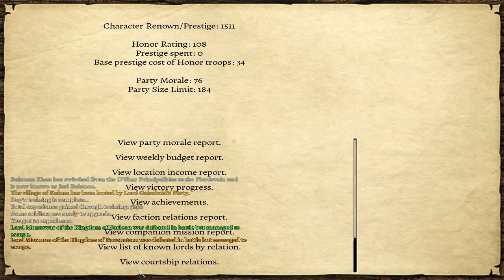Let's Play Mount and Blade Warband Prophesy of Pendor Episode 54: Cavalry Charge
Mount and Blade Warband Prophesy of Pendor Series - While eagerly awaiting for Mount and Blade 2 Bannerlord to be released and with having to stop my Mount and Blade Warband Viking Conquest series, I've decided to start a Let's Play Mount and Blade Warband Prophesy of Pendor series, based on everyone's feedback.  Prophesy of Pendor is a Mount and Blades mod that totally changes how you play M&B Warband.  This mod is for players experienced with Mount & Blade Warband and who finds the gameplay to easy.

If you enjoyed this Let' Play Mount and Blade Warband Prophesy of Pendor series, then you might also enjoy some of my other series.

Please be aware that I changed the Prophesy of Pendor Soundtrack back to the original Mount & Blades Warband Soundtrack due to copyright concerns.  This mod has an excellent soundtrack, so I highly recommend checking it out.

Prophesy of Pendor Feature Overview

-Well thought out cultures, armies, and conflicts
-Unique Backstory and expanded Character Generation System- The World of Pendor
-New battle AI System
-Enhanced Goals
-Enhanced and Detailed Economic and location building system -
-Deep Immersion -
-Knighthood Orders - Dynamic, premade and create your own.
-Minor Factions - some to destroy, some to align, some to fear.
-More Events,
-More quests
-Dynamic rumor system.
-Dozens of unique spawns that bring the lore to life.
-Dynamic Conversation System
-Dynamic Event System
-Expanded amount of Companions
-Voice acting in encounters
-Expanded encounter conversation system
-Heartbeat Quest system for when you own
-Claim your own Kingdom and Kingdom Management system
-Dynamic Event System
-All new and unique items (Hundreds)
-Expanded victory conditions.
-Special Items
-Specialty Enemy Heroes and minor Factions.
-Low Fantasy setting... there are references to the supernatural.
-The most detailed total conversion mod for Warband.
-Designed to be a Challenge to Play  - ONLY recommended for experienced players.